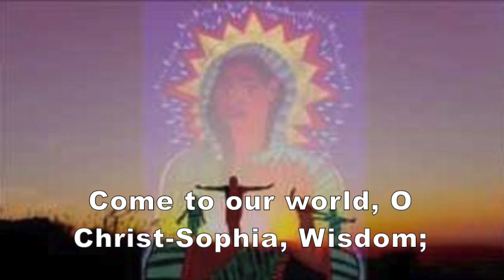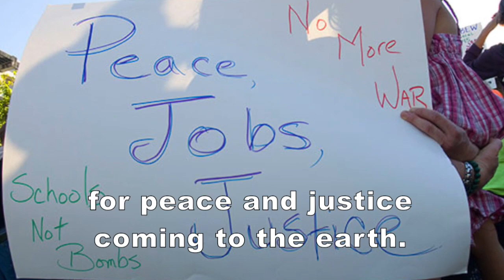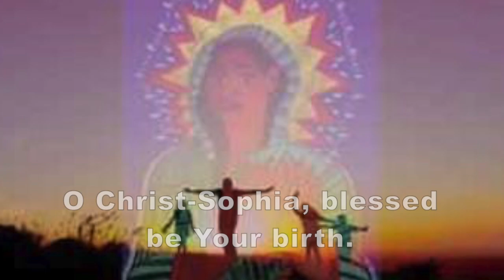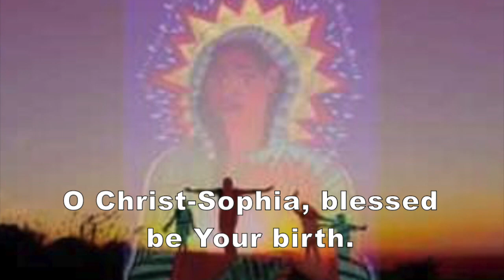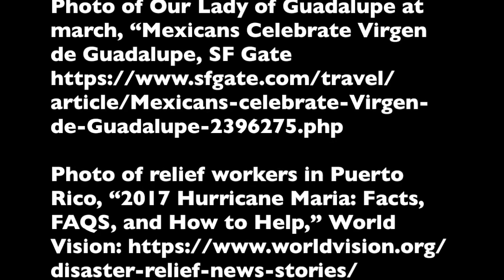Come to Our World, O Christ-Sophia (2)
Our world is in deep need of healing. As we join together to labor and to sing of healing, peace, and justice, we create a better world. We give birth to Christ-Sophia, who provides a foundation for equality and justice. Christ-Sophia empowers us to make the Gospel vision of new creation a reality.

This Christmas carol video expresses longing, hope, and celebration of the birth of Christ-Sophia.

Come to our world, O Christ-Sophia, Wisdom;
our hearts are longing for Your peaceful way.
Lead us from fear and bondage into freedom;
with You we labor to bring Your new day.

Transform our world, O Christ-Sophia, Wisdom;
the poor and wounded await healing days.
Give us the power to sound Your call to freedom;
as equal partners, we show Your new way.

Led by Your Truth and Life within us growing,
we follow You on Your pathways of peace.
Filled with Your grace, Your loving kindness showing,
we share our gifts and our visions release.

REFRAIN:

Our weary world still longs for new creation,
for peace and justice coming to the earth.
Hope springs anew; we sing in celebration;
O Christ-Sophia, blessed be Your birth;

It’s been a joy to collaborate on “O Come, Christ-Sophia” and other inclusive carols with a splendid music group from Ebenezer/herchurch Lutheran in San Francisco. Alison Newvine, Dionne Kohler, Kathleen Neville Fritz, Lana Dalberg, and I had a wonderful time creating an Advent/Christmas album, Sing of Peace.
Visual Art:
Mirta Toledo: “Saint Sophia”
Alice Heimsoth: photo of candlelight service in Ebenezer/herchurch Lutheran, San Francisco
Sande Harte: photo of circle of women, Alchemy of Women’s Collective Wisdom and Power

Black Lives Matter photo, “How Black Lives Matter is Changing British Universities,” Sadhvi Dar, The Nation
Me Too March photo, “People are questioning why Taylor Swift's was among Time Magazine's 'The Silence Breakers,'” Ruchira Sharma, International Business Times

Photo of woman crossing river with 3 children: “Mexico Worries About Its Own Southern Border” The New York Times
Eastside Baptist Church Choir photo, “’PLU Sunday’ Celebrates Life, Faith, and the Friendship Shared by BLU and Eastside Baptist Church,” Pacific Lutheran University
Photo of abused woman: “We Can  Save Some of America’s Most Vulnerable Women from Violence,” Jenny Shank, Nation Swell
Photo of house destroyed, “Puerto Rico Two Months After,” Mato’s Blog
Photo of woman holding sign, “Peace, Jobs, Justice, Schools Not Bombs,” Santa Cruz IMC
Photo of Our Lady of Guadalupe at march, “Mexicans Celebrate Virgen de Guadalupe, SF Gate
Photo of relief workers in Puerto Rico, “2017 Hurricane Maria: Facts, FAQS, and How to Help,” World Vision
“Thousands register to vote at March for Our Lives demonstrations” NBC News